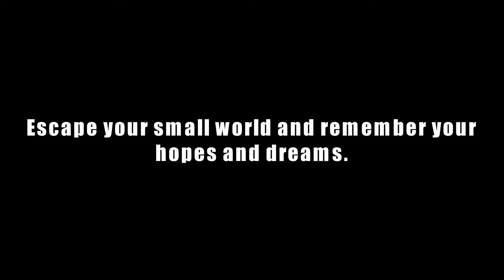Daily Routine - Escape Your Small World